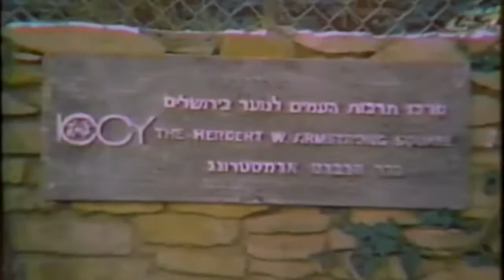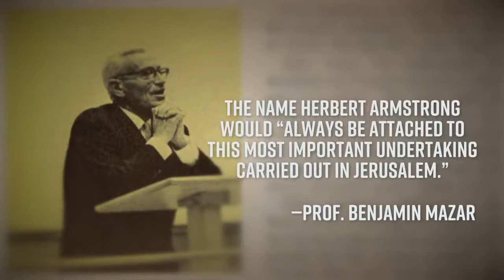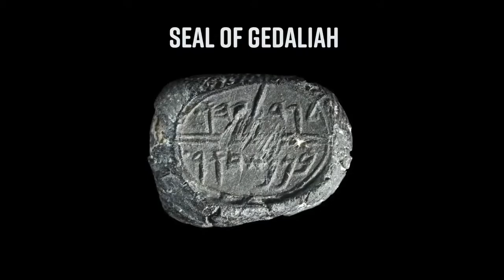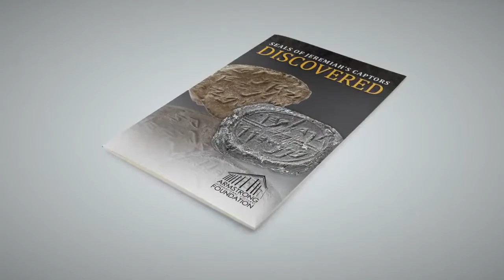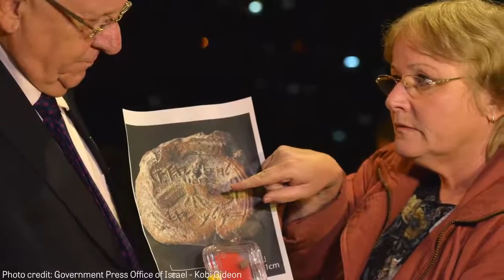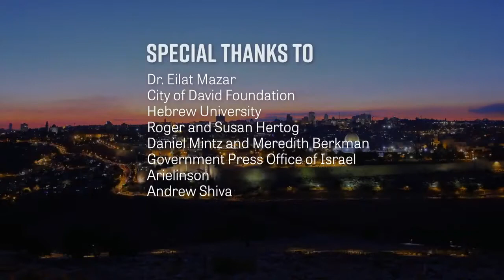Celebrating Fifty Years of Partnership in Jerusalem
In 1968, Ambassador International Cultural Foundation Founder Herbert. W. Armstrong entered into a 50/50 joint partnership with Hebrew University to excavate the area just south of the Temple Mount. The excavations were led by former Hebrew University President Prof. Benjamin Mazar and were the largest excavations in Israel.

In 2018, fifty years later, the Armstrong International Cultural Foundation led by Gerald Flurry, continues the partnership with Hebrew University and Benjamin’s granddaughter, archaeologist Dr. Eilat Mazar.